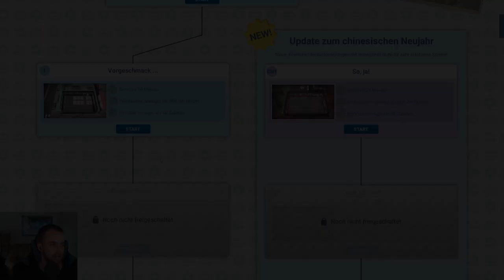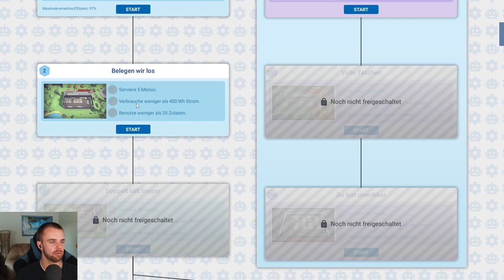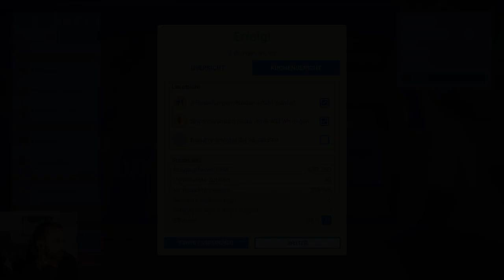Mein erstes Restaurant | Automachef angezockt Part 2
Wir testen das Gameplay von Automachef und spielen das Tutorial der Kampagne.
Automachef ist ein Ressourcenverwaltungsspiel, in dem man Küchen entwerfen und Maschinen programmieren muss!
Wir müssen komplizierte Raum-, Ressourcenmanagement- und Szenario-Rätsel lösen.
Viel Spaß mit dieser Puzzle Automations Simulation!
Euer Bolle.